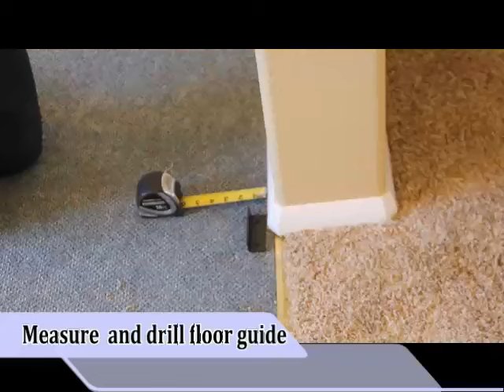How to install pair of sliding barn doors with RLP V track hardware.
This video demonstrates the installation of our V-track barn door hardware.